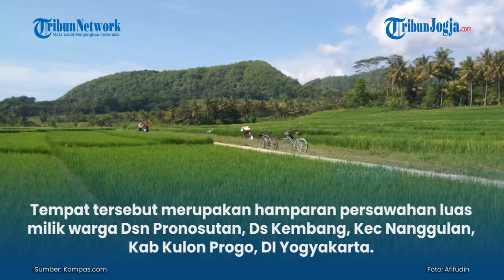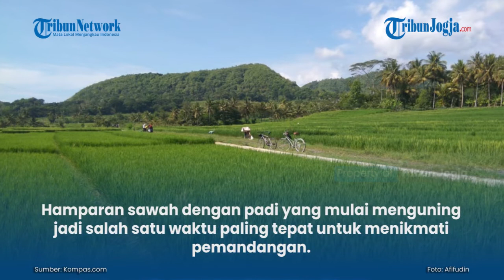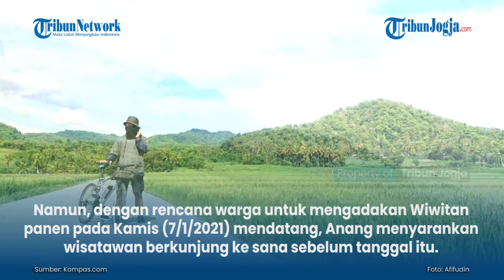SAWAH DI PRONOSUTAN VIEW KULON PROGO SUDAH MENGUNING!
Pronosutan View merupakan salah satu tempat wisata di Yogyakarta yang makin viral saat pandemi Covid-19. Tempat tersebut merupakan hamparan persawahan luas milik warga Dsn Pronosutan, Ds Kembang, Kec Nanggulan, Kab Kulon Progo, DI Yogyakarta.

Wisatawan yang datang ke sana banyak yang memanfaatkan persawahan tersebut sebagai latar belakang foto Instagramable. Berkunjung ke sana tak bisa sembarangan, khususnya jika tujuanmu ingin mengambil foto dengan latar belakang persawahan yang indah. Berkunjung ke sana sebaiknya dilakukan di waktu tertentu. Satu waktu tepat untuk ke sana adalah sekarang ini, di awal Januari 2021. ...

Penulis : Syifa Nuri Khairunnisa
Editor : Anggara Wikan Prasetya
Video: Afifudin (fif)

Artikel ini telah tayang di Kompas.com dengan judul "Sawah di Pronosutan View Kulon Progo Sudah Menguning, Segera ke Sana Sebelum Panen", Klik untuk baca